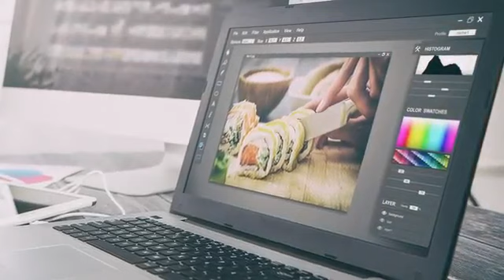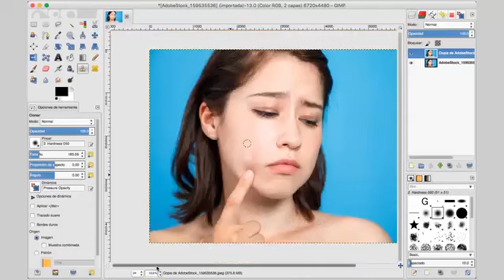vt013 HERRAMIENTA DE CLONADO